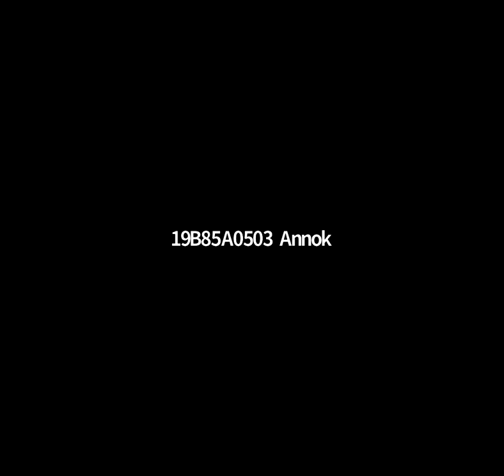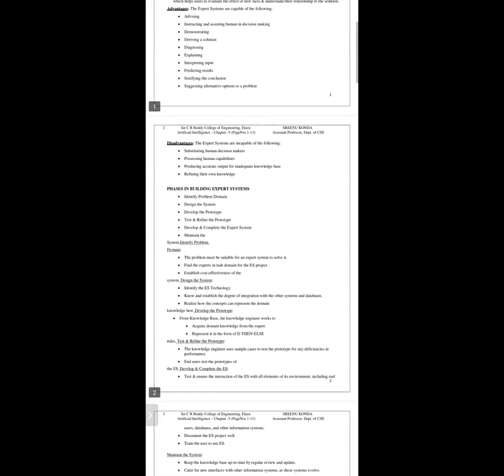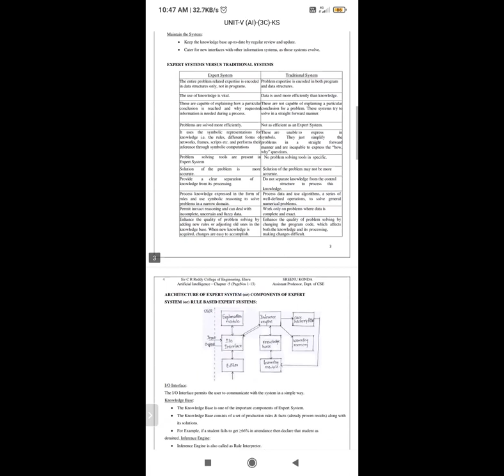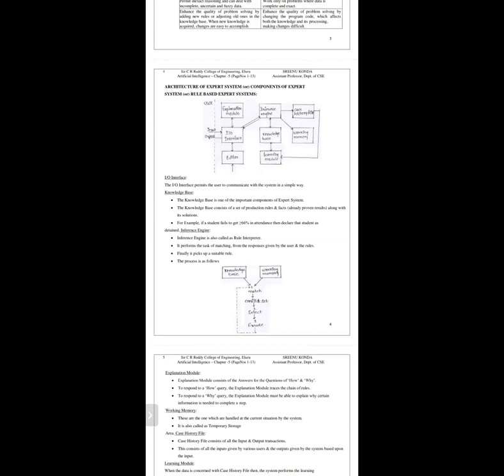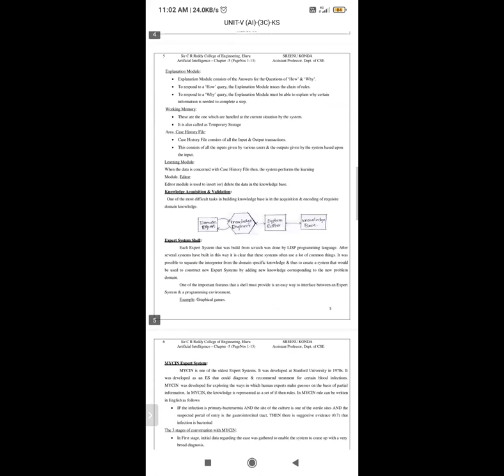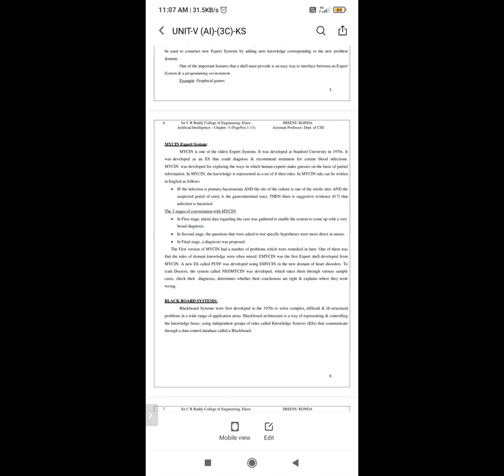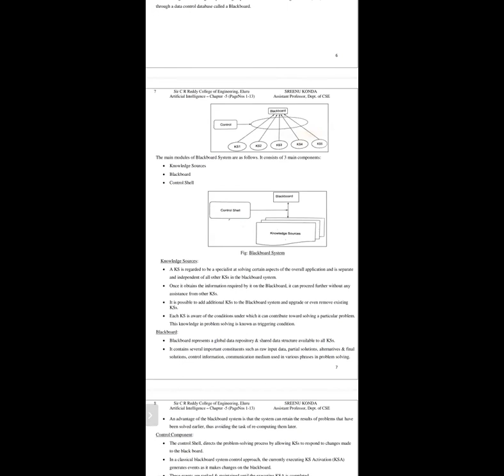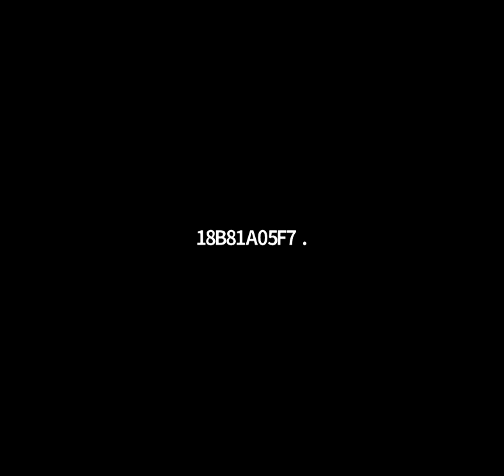AI_Phases in building Expert Systems(20-5-2021)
Phases in building Expert Systems in AI